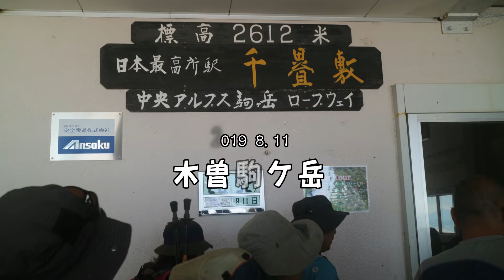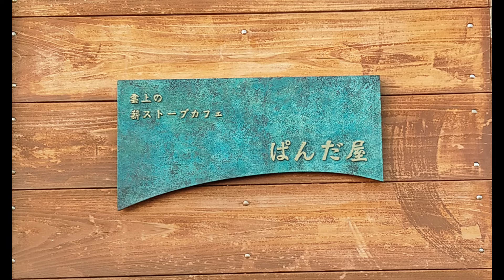【山の記憶】思い出の山歩き ６ 2018 2021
---2018---
43.御嶽山（7/15-16）
44.八ヶ岳・根石岳（8/1-2）
---2019---
45.木曽駒ケ岳（8/11）
46.富士見台高原（11/3）
---2020---
47.御嶽山（8/25-26）
48.伊吹山（9/21）
---2021---
49.富士見台高原（10/3）

以上